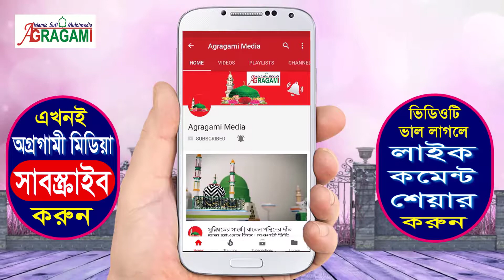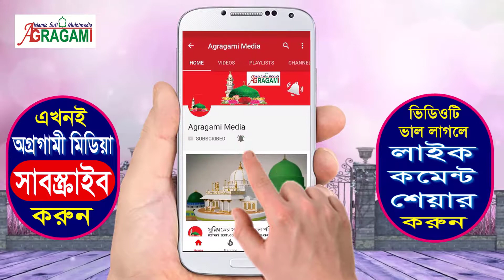যখন থাকবো পেরেশান দয়াল নবী দেখাবেন তখন তাঁর দয়ার শান | মাওলানা রাসেল আহমদ কাদেরী | অগ্রগামী মিডিয়া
হাফেজ মাওলানা রাসেল আহমাদ আল কাদেরী।
খতীবঃ সায়দাবাদ বড় জামে মসজিদ, জনপথ মোড়, ঢাকা।

আলোচনা করছেন, বিশিষ্ট ইসলামী চিন্তাবীদ, সায়দাবাদ বড় জামে মসজিদের সম্মানিত খতিব, হাফেজ মাওলানা রাসেল আহমাদ আল কাদেরী।
মাহফিলঃ ১৬ তম বার্ষিক ওয়াজ ও মিলাদ ও জিকিরের মাহফিল ১৯।
আয়োজনেঃ আঞ্জুমানে রহমানীয়া মঈনীয়া মাইজভান্ডারীয়া মাতুয়াইল শাখা।

ভিডিওটি শেয়ার করে ইসলাম প্রচারে সাহায্য করুন।

ভিডিও সম্পর্কে আপনার মূল্যবান মন্তব্যটি কমেন্ট বক্সে করার অনুরোধ রইলো।
 8:50 PM

# Keywords #
Agragami Media
অগ্রগামী মিডিয়া
Agragami Multimedia
অগ্রগামী মাল্টিমিডিয়া